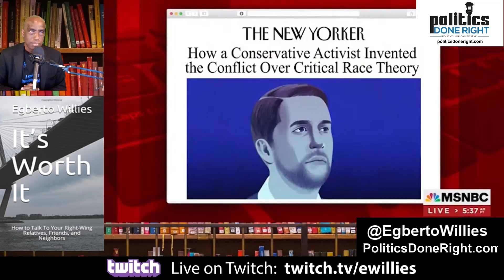Dr. Eddie Glaude Jr. demolishes Christopher Rufo, Critical Race Theory opposer, on Morning Joe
Dr. Eddie Glaude Jr. destroys Christopher Rufo, Critical Race Theory alarmist, on Morning Joe, and it was a sight to see. The difference between a demagogue spewing lies and talking points over intellect was palpable.